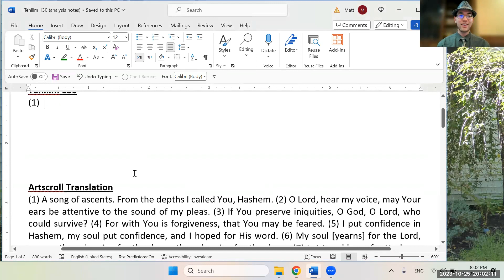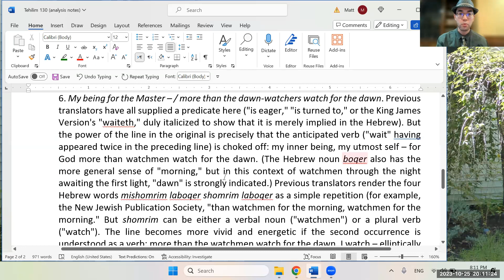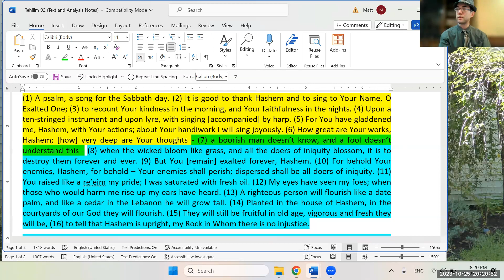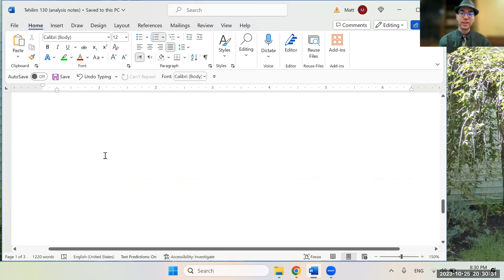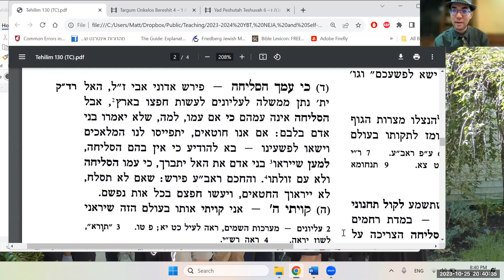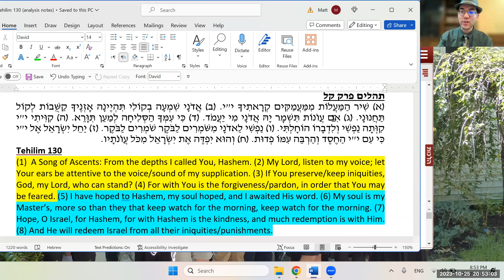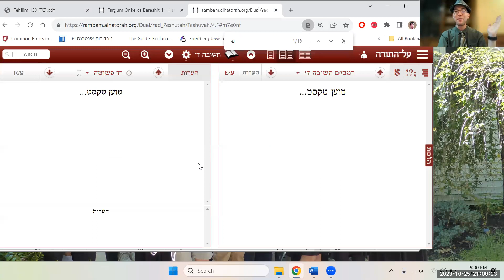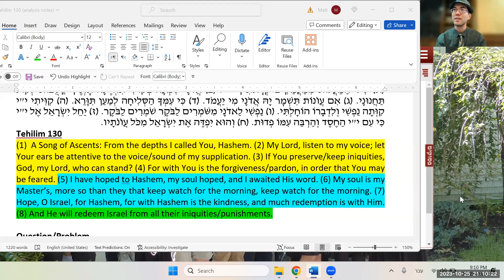Tehilim 130: A Song of Ascents - From the Depths I Called You, Hashem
Synopsis: This evening (10/25/23), in our Wednesday night Tehilim shiur, we learned Tehilim 130, which many of us have been saying in response to the current war between Israel and Hamas. With Hashem's help, we were able to engage in a complete analysis - from translation, to questions, to a comprehensive understanding. I now feel like I understand what I'm supposed to be feeling, thinking, and doing while saying this perek, and I hope that by saying it with this new understanding, we'll be able to move one step closer to the redemption promised at the conclusion.

מקורות:
תהלים פרק קל
Robert Alter, Tehilim 130:6
מאירי - תהלים קל:א,ד
ספורנו - תהלים קל:ו
רמב"ם - משנה תורה: ספר המדע, הלכות תשובה ד:ו; ו:ד; ז:ה
This week's Torah content has been sponsored anonymously, in honor of everyone doing the work of "lech lecha'ing."

Q: What is "lech lecha'ing"?